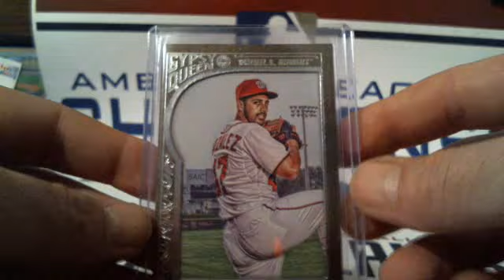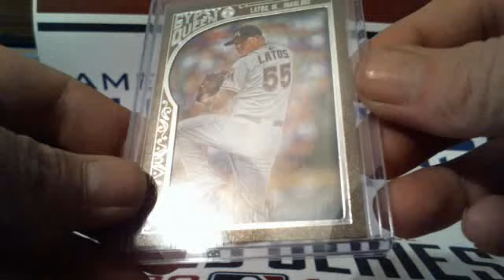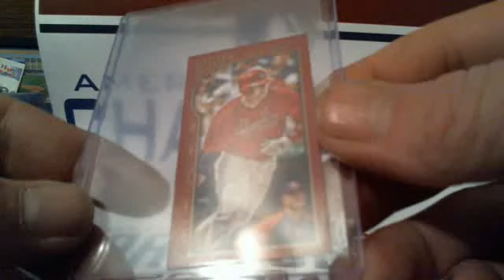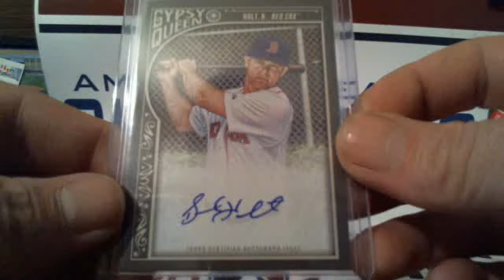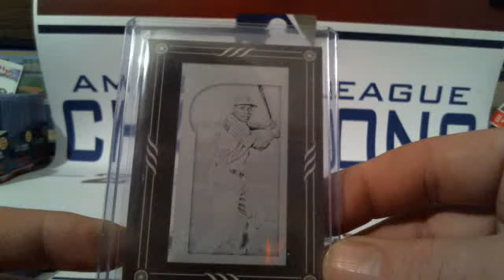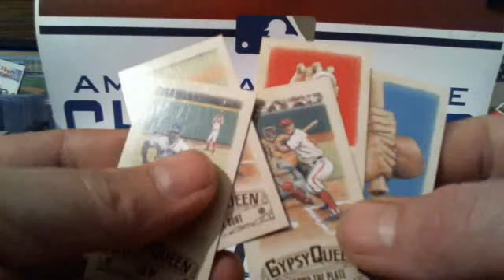2015 Topps Gypsy Queen 5BX Half Case Break #2 Recap